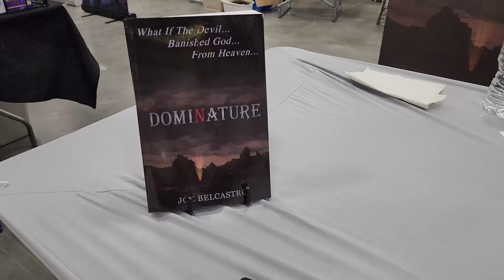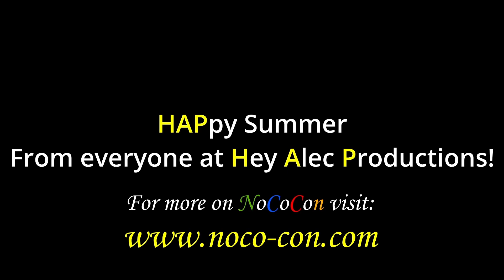NOCOCON 2023: Joe Belcastro Interview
A quick interview with author Joe Belcastro.

🎉🎥 Step into the vibrant world of NOCOCON with our exclusive vendor interviews! 🌟✨

At Hey Alec Productions, we had the pleasure of capturing insightful conversations with some of the most talented and passionate vendors at NOCOCON - the ultimate hub for creativity and innovation! 🎪🎨

Join us as we delve into their inspiring stories, ingenious products, and unwavering dedication to their craft. From cutting-edge technology to awe-inspiring artistry, these interviews offer a glimpse into the diverse and captivating world of NOCOCON. 🌈🔍

Whether you're a fellow enthusiast or just curious about the magic behind the scenes, these interviews will leave you inspired and excited about the endless possibilities of creativity. 💡🌌

HAP interviews with NoCoConcomic con located in Watertown NY, 2023 are part of our Event Expansion Video Services.

Check out the map and see where they are all

Hosting a vendor centered event? Let us interview your top vendors and create a story map for you - get more notice and provide additional value for your vendors!